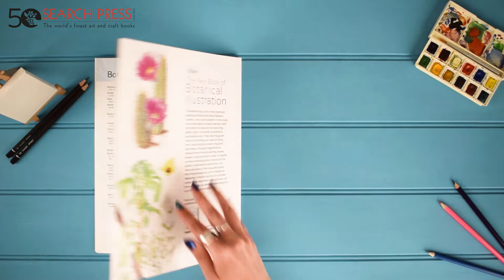The Kew Book of Botanical Illustration Flip Through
Christabel King is the foremost botanical artist at the Royal Botanical Gardens at Kew, world leaders in the study and preservation of plant species.

In The Kew Book of Botanical Illustration she shares her passion for depicting plants, both in scientific illustrations and in looser botanical art.

The Kew Book of Botanical Illustration